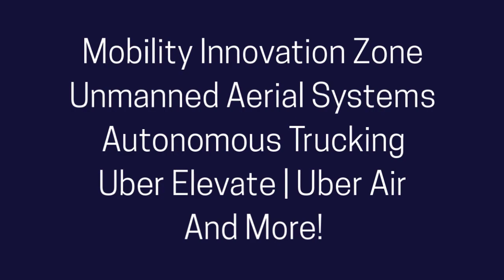2020 Alliance Development Forum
Visionary Mobility! Learn the latest advancements in transportation for our Metroport Region at the Alliance Development Forum.